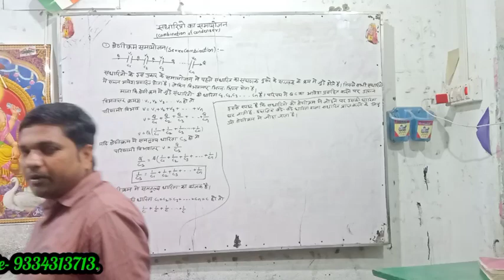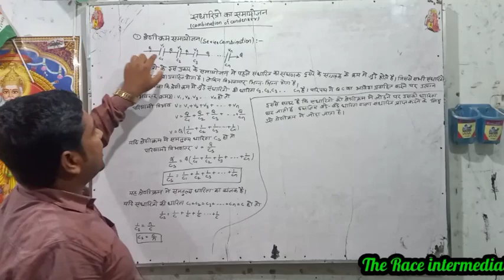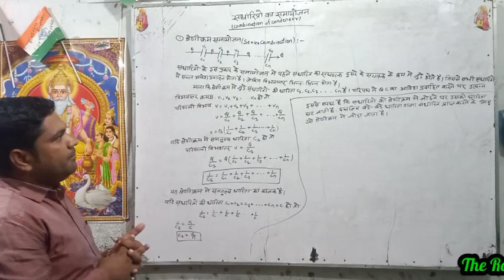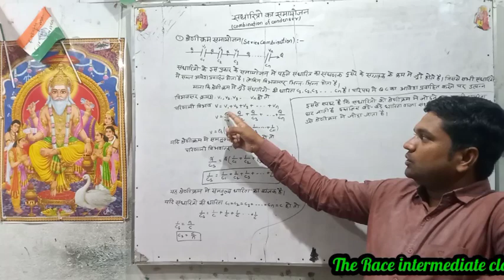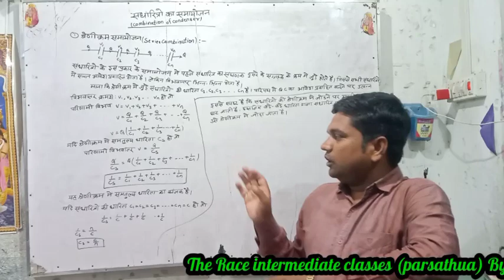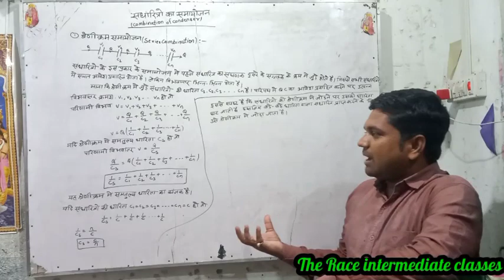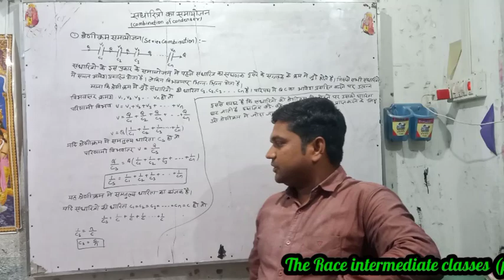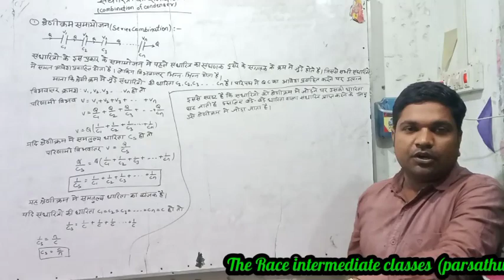Physics 12th(capacity and condenser)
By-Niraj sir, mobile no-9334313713